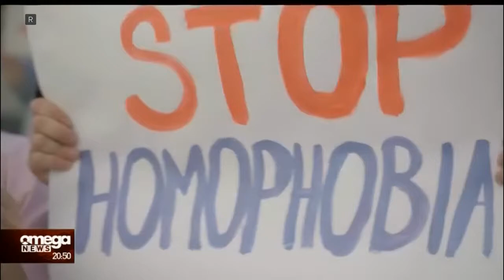Καταγγελίες απο ΛΟΑΤΚΙ για τραυματικές εμπειρίες